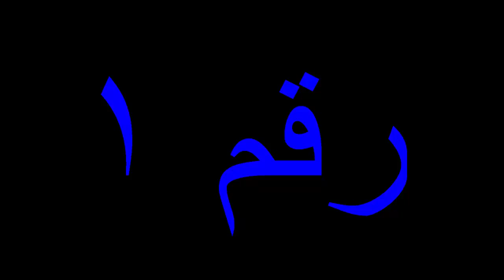تصويت لثلاث العاب ؟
صوت لشخصيتك المفضلة لتعرض على القناة
الشخصية التي تحصل على اكبر عدد من الاصوات ستفوز
1- sonic the hedgehog
2- crash bandicoot
3- super mario